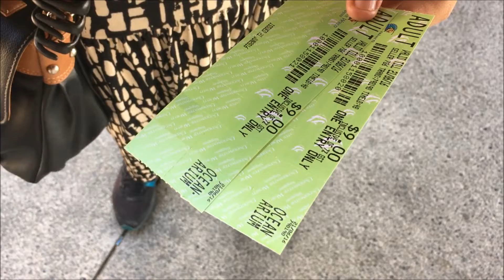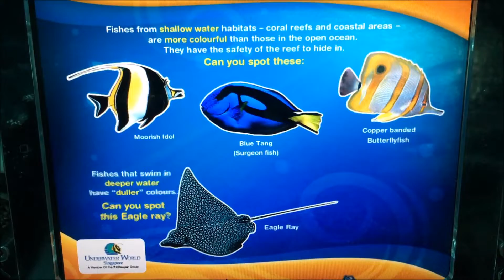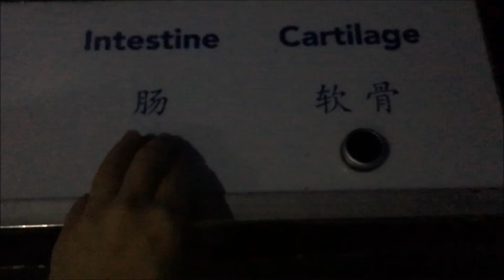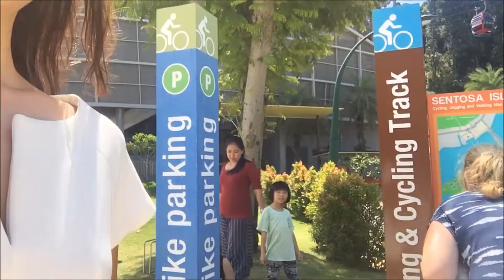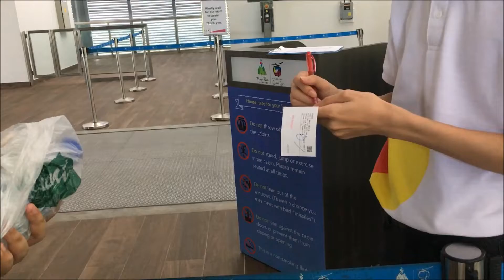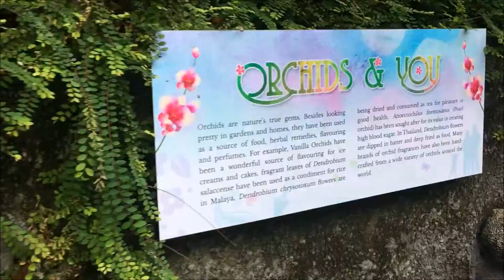Sentosa: Underwater World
it is closing down soon so tickets are cheaper! HENCE!!!